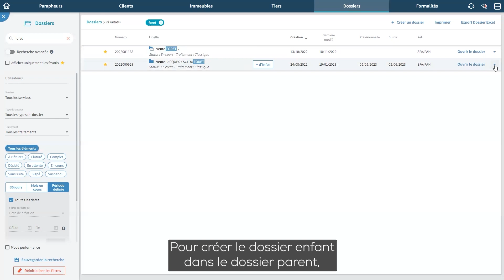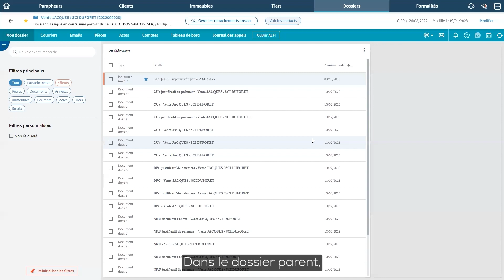La minute Signature – Dossier parents et enfants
✔️ Cet outil va vous permettre de lier un dossier parent à un ou plusieurs dossiers secondaires appelés enfants.

💡 Vous pouvez grâce à cet outil créer des dossiers enfants dans les dossiers de succession pour distinguer les actes de succession, de vente voir de donation.

Retrouvez Nicolas Nicolaïdès et Hervé Calone pour un échange autour de cette fonctionnalité.